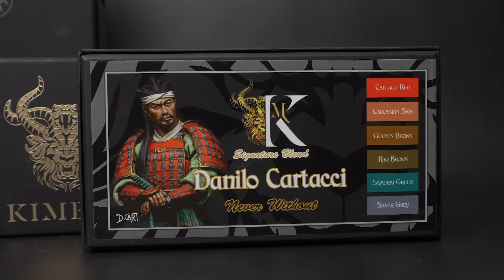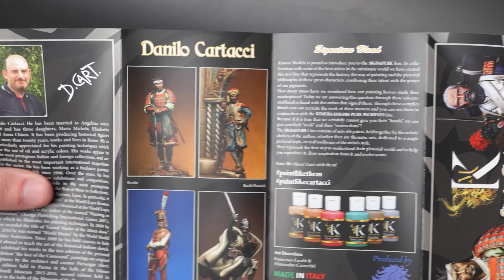The Big Adepticon Roundup | S3E13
In this episode, Scott and Jon talk about their Adepticon trip and all the shenanigans that went down!

00:00 Start
01:35 Preamble Ramble
16:46 What We Painted
28:03 Topic Discussion
01:51:40 News